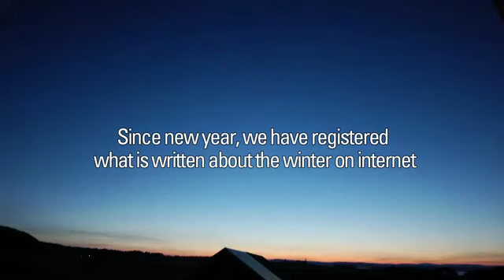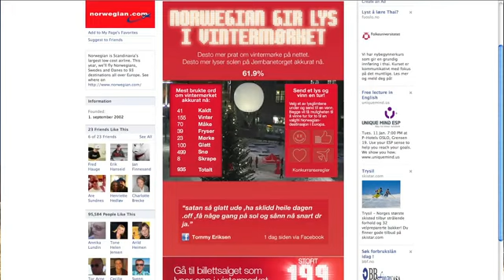Norwegian Airlines: Internet Sun Generator